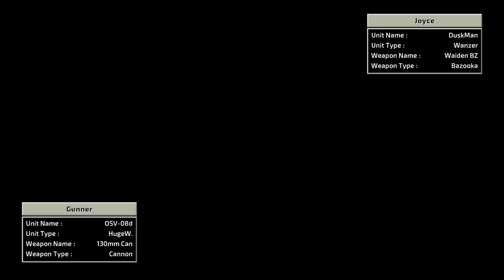Ambush station -Strife Plays Front Mission 2